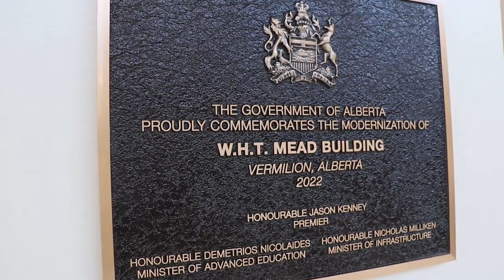WHT Mead Building Grand Opening | Lakeland College Canada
Lakeland College celebrated the grand opening of the rejuvenated WHT Mead Building at the Vermilion campus on Wednesday, Sept. 28. A milestone in campus renewal, the facility is home to more than 600 agricultural sciences students perfecting the practical skills Lakeland graduates are known for and industry wants.

The 35,214 sq. ft. WHT Mead Building features collaboration spaces, labs, classrooms and faculty offices for the School of Agricultural Sciences and applied research. Technology is infused throughout the building for in-person and virtual learning. It’s also home to the Student-Managed Farm – Powered by New Holland headquarters.

The WHT Mead Building is an academic hub for more than 200 environmental sciences and human services students as well. Continuing education courses, community meetings, and industry-hosted events will also be held in WHT Mead Building.

Thank you to the Government of Alberta and Synergy Credit Union for supporting the WHT Mead Building.